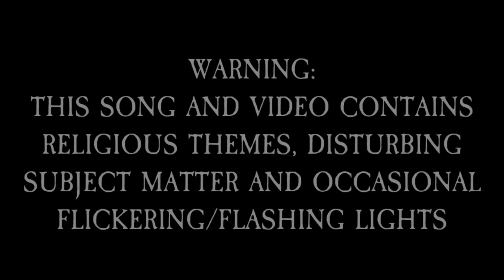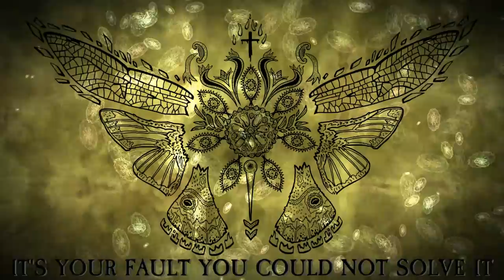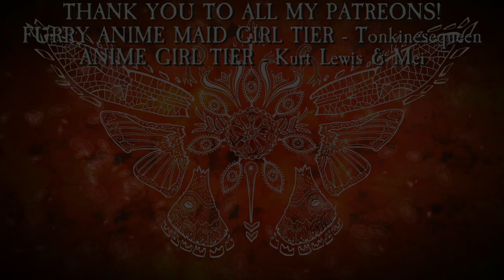【Eleanor Forte】"The Curious Case of the Pathogen" - (LYRIC/AUDIO ONLY) Original Song【StardustLegend】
Down the Godly Spire...

FURRY ANIME MAID GIRL TIER - Tonkinesequeen

ANIME GIRL TIER - Kurt Lewis & Mei

I've been sitting on this finished song since fucking October as it was supposed to be a halloween song, but then I wanted to tie it in with "Deadly Sexuality of the Mantis" so I started sketching for a more complex PV. Then college got in the way and now I said "fuck it I'll release it as a lyric video and then I can make a PV later" T_T so yeah that's the behind the scenes of this song XP. Along with "Don't Pick on Me" and a few other songs I hope to eventually release an actual music video for em so hopefully that can happen within a certain amount of time, and this song IS supposed to be a sequel to "Deadly Sexuality of the Mantis" but i guess that isn't really clear without the PV idea I had so hopefully I can finish that.

Hope ya enjoy regardless! ^3^

Lyrics:
(Verse 1)
ILLNESS IS SPREADING
OH WHERE TO BEGIN?
THE PEOPLE ARE ANGRY
THEIR PATIENCE WAVES THIN

THROUGH THE AIR THAT WE BREATHE
WE'RE EXPOSED TO OUR SIN
IT'S THE THOUGHT OF OUR NIGHTMARES
THAT'S CRAWLING ON SKIN, OH

HEED OUR WARNINGS
WE SPEAK FOR THE DEAD.
YOU'LL BREATHE, AND YOU'LL WHEEZE,
UNTIL THEY HAVE YOUR HEAD...

AND THE SICKNESS WILL CRAWL
INTO YOUR EVERY SEAM
'TIL THE BODY STARTS ROTTING
AND LIFE WILL HAVE CEASED, OH

(Chorus)
HERE MARKS THE TOMB
WHERE THE LIVING TURN TO CORPSES
ALL FROM THE PLAGUE
SPREAD BY GOD AND NATURE'S FORCES
HEAVY'S THE CROSS
WEIGHED BY ALL THE TRAGIC LOSSES
HEAR FROM THE GRAVE
THE DEAD'S TERRIFYING CURSES

(Verse 2)
LIFE IS THE STAGE
WHERE WE ALL ACT AND PLAY...
THE PEOPLE ARE LISTENING
OH WHAT WILL YOU SAY?

TO THE FACES OF DYING
AS THEY ALL DECAY
FROM THE ILLNESS YOU GAVE
DUE TO YOUR SELFISH WAYS, OH

HERE COMES THE QUEEN!
WHO'S INFECTED AS WELL...
THE PEOPLE ARE DYING...
BUT EVERYTHING'S SWELL!

AS WE MARCH TO THE GRAVEYARD
WHERE WE ALL WILL DWELL
WE ALL PRAY WE WON'T PASS IT
FOR WE'LL NEVER TELL! OH!

EVERYONE SEEMS OFF OF IT...
THEIR HEAD IS IN THE CLOUDS, OH
THE PEOPLE ARE STILL RAMBLING...
WE'LL MAKE SURE TO CONSIDER IT!

THINKING THROUGH THE PROBLEM...
SORT IT OUT! SORT IT OUT!
YES...
OR WE'LL ALL SLEEP IN WONDERLAND
PRETENDING IT'S A DREAM...
RIGHT?

(Chorus)
HERE LIES THE PIT
WHERE THE BODIES BURN TO ASHES
PAINFUL'S THE CROWN
FOR WE ALL MUST BEAR THE LASHES
BURY THE DEAD
IT'S YOUR FAULT YOU COULD NOT SOLVE IT
LIVE THROUGH THE TALE
SO THAT YOU CAN GO AND SPREAD IT

(Bridge)
PARADING IGNORANCE
A TALE OF INCOMPETENCE
WHO'LL FIGURE IT OUT?
WILL THEY FIGURE IT OUT?

BY THE TIME THEY ALL LEARN
IT'S TO LATE TO SAVE THE HERD
BUT THEY'LL FIGURE IT OUT
YES, THEY'LL FIGURE IT OUT! SO

CARRY THE CASKET
WITH FLOWERS AND BASKETS
YES BRING IT ALL IN...
OH WERE BRINGING THEM IN...

AS POOR MOTHER AND FATHER
ARE CLUTCHED AGAINST THEIR BEDS
CAUSE WE'RE BREATHING IT IN...
YES WE'RE BREATHING IT IN, SO

CUT OFF THE TUMOR
AND CARRY THE FUTURE
WE'LL MARK IT ALL DOWN!
YES WE'LL MARK IT ALL DOWN!

FOR THE FORTUNATE SOULS
WHO WERE TOLD THEY WOULD GROW OLD
THEIR UNFORTUNATE LIVES
WILL THEY TRULY SURVIVE? OH...

(Chorus)
PHANTASMAGORIA
THE LOOMING PLAGUE AND NIGHTMARE
FUELED BY APORIA
IT LEAVES NO ONE TO SPARE
PLAYED FOR EUPHORIA
THE FOOLS SO UNAWARE
BUILDING DYSTOPIA
FOR ALL THE TRULY SCARED...

(Chorus)
MORTEM OBIRE
ADOWN THE GODLY SPIRE
ANIMAM AGERE
DYING WITH AN EMPIRE
LEFT TO DECAY
BY THE NEEDLESS FRAUGHT DESIRE
BURN IT AWAY
IN THE CLEANSING OF THE FIRE